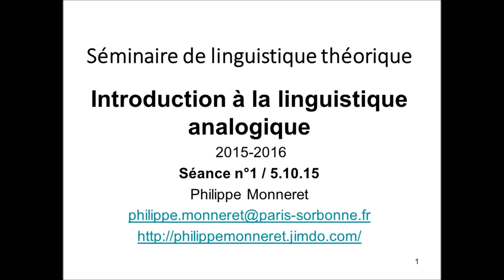Séminaire Linguistique théorique 1 Partie 1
Philippe Monneret
Séminaire de Linguistique théorique
"Introduction à la linguistique analogique"
Séance 1 du 5 octobre 2015. Partie 2/2